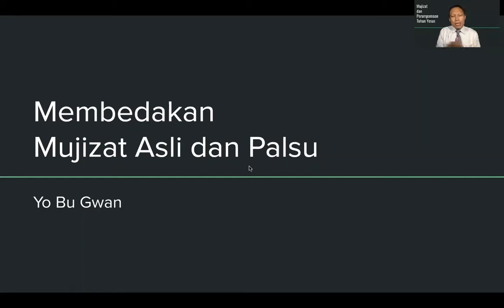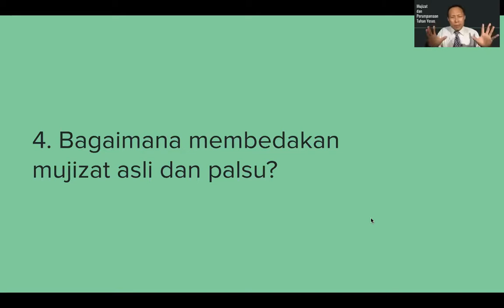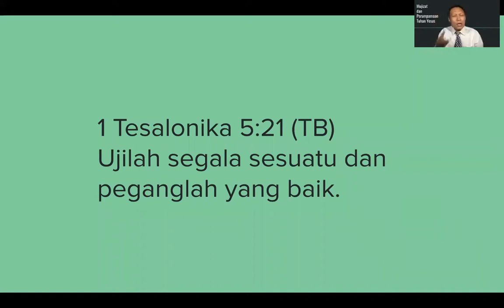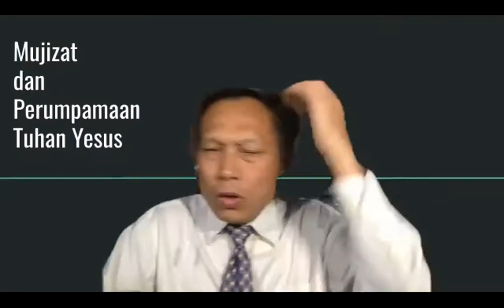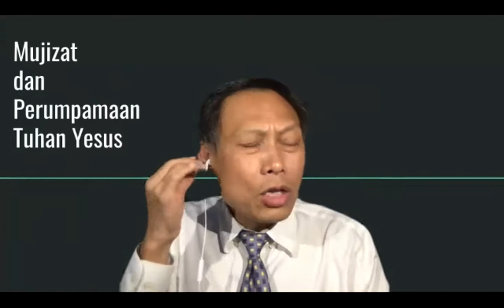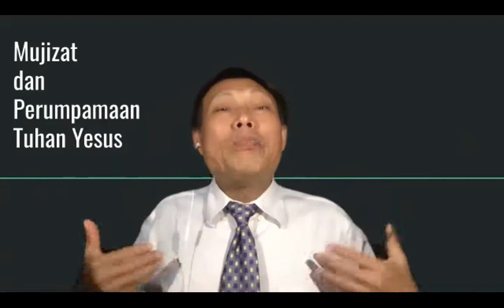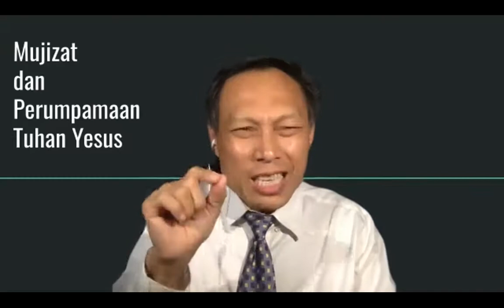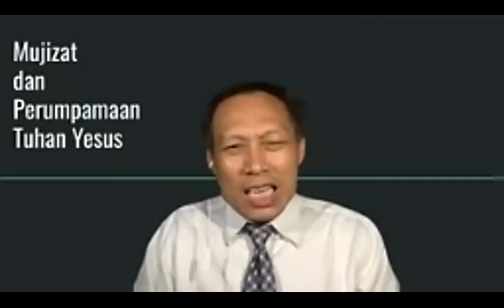PTY 06 Mujizat dalam Perumpamaan Tuhan Yesus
Pendalaman Alkitab Perumpamaan Tuhan Yesus mengenai mujizat tgl 3 Januari 2021